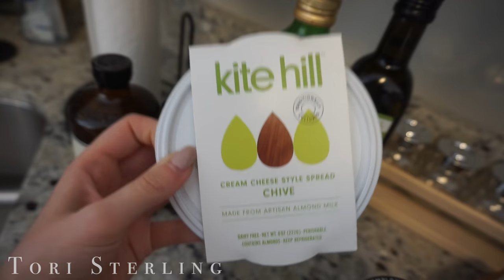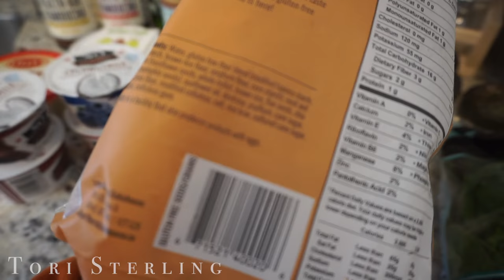How To Get Healthy & Get in Shape for Summer | Day in my Life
Hello! This is all about how to get healthy and stay healthy and get in shape for the summer time. I did a vlog style video for this so you guys can see what a healthy day looks like! I am so obsessed with fitness and spin and eating healthy I thought I should share. What I eat in a day and my fitness and workout routine is the same everyday. I spin and do barre classes and eat vegan/plant based which helps me get in shape for summer and stay healthy for summer and stay healthy all year around! Whether you need to lose weight fast, tone up fast, or just get healthy this will help!

♡ C H E C K   T H E S E   V I D E O S   O U T  T O O ! ♡

Hi I'm Tori Sterling, an 18 year old lifestyle beauty guru from the East Coast. I make a ton of videos involving makeup tutorials, fashion lookbooks, DIYs, get ready with me, vlogs, challenges, and much much more. Make sure you subscribe so you don't miss out on any videos and also follow me on my social media such as Twitter, Tumblr, and Instagram to stay even more connected with me! See you in my next video!

Xoxo, Tori